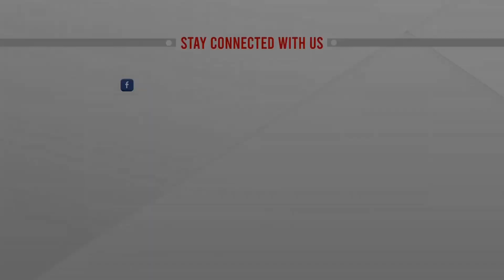চট্টগ্রামে প্রধানমন্ত্রীর জনসভা, সরাসরি | LIVE | ATN News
চট্টগ্রামে প্রধানমন্ত্রীর জনসভা, সরাসরি | LIVE | ATN News | bangla news |  bangladesh news | latest bangla  news | latest news | top bangla news